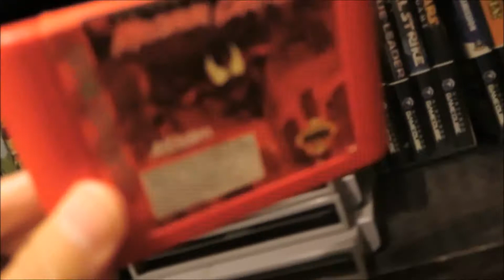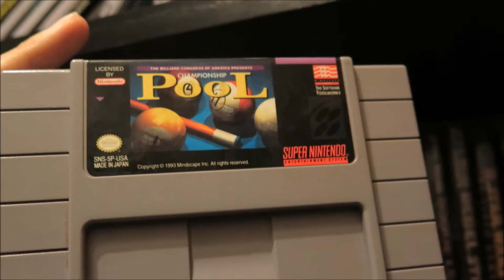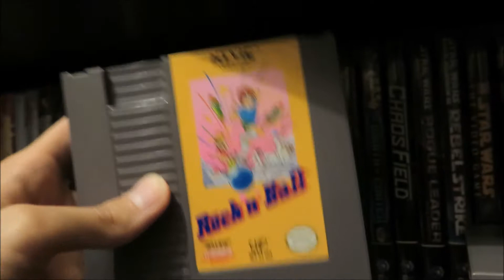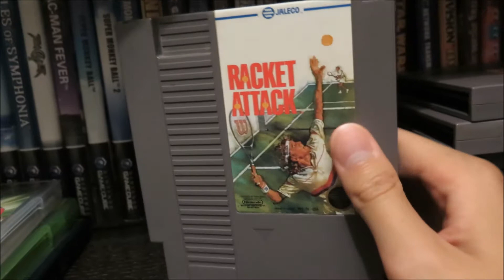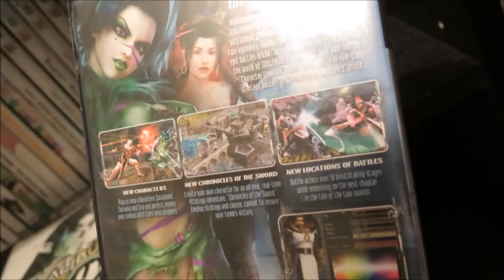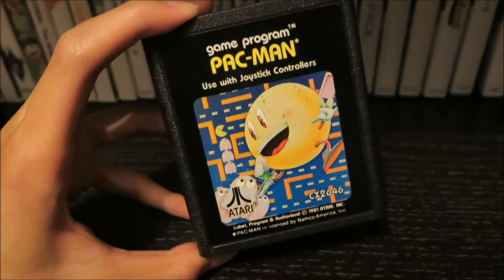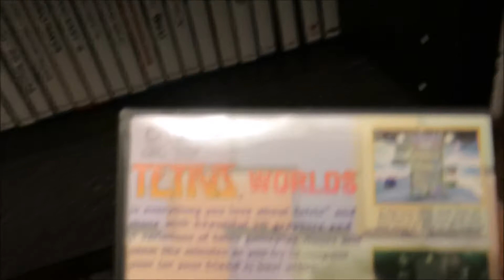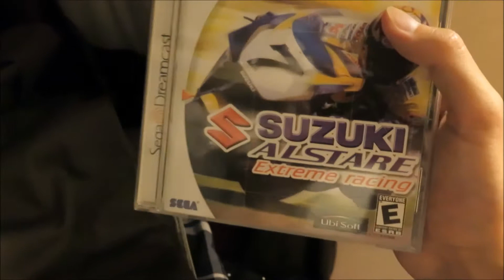Gaming pickups episode 39